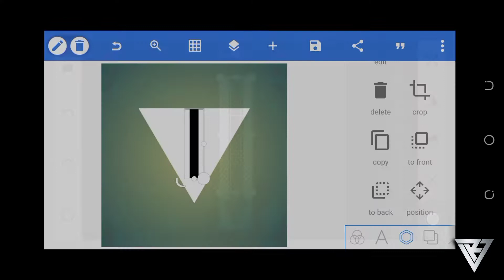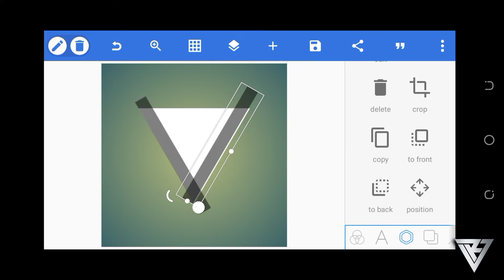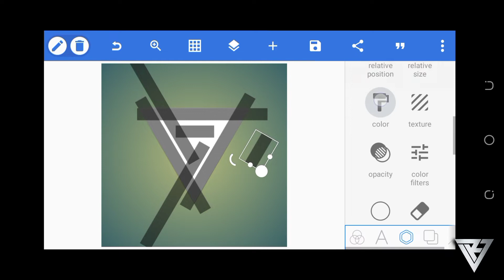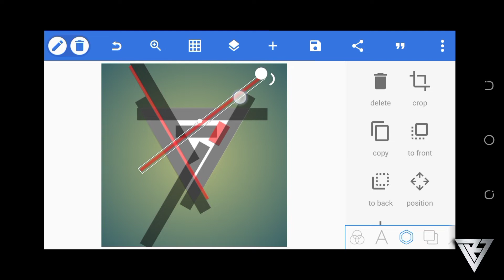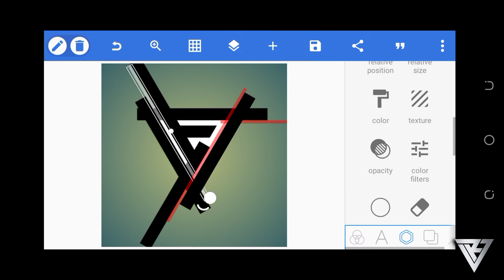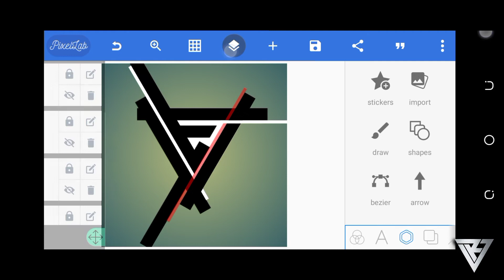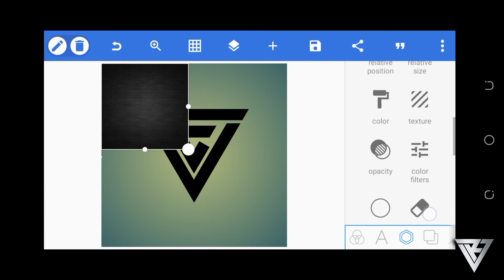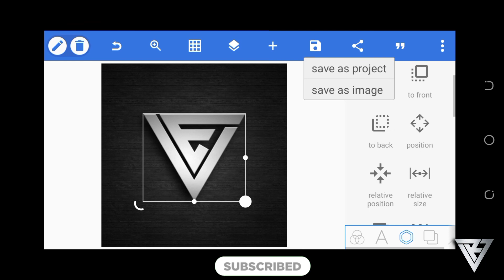How to Make Monogram LOGO in Pixellab || VE Logo Design Tutorial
__________WATCH MORE_________

Target Likes: 50 ✅

RZ